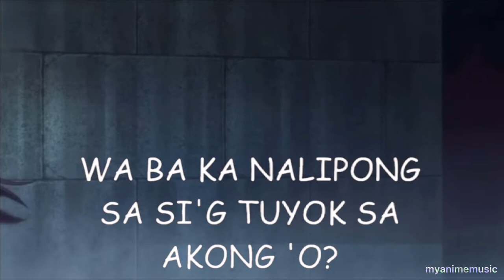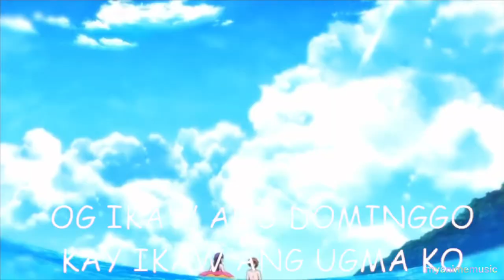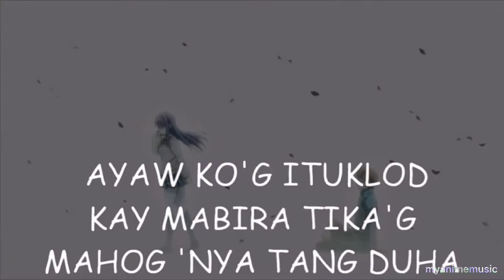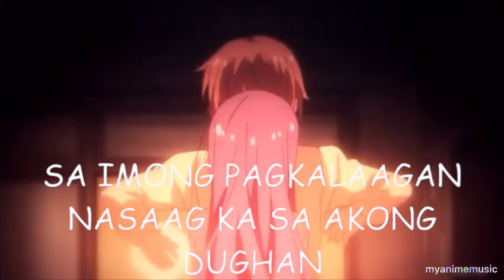Sa Akong Heart ❤️ AMV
Song: Sa Akong Heart by Von Saw
Anime: Midara na Ao-chan wa Benkyō ga Dekinai (Ao-chan Can't Study!)
This AMV is based mostly in video effects and in the beat of the song, so because of that I choose to use a song like this which I think it is pretty awesome and the beats are really cool.